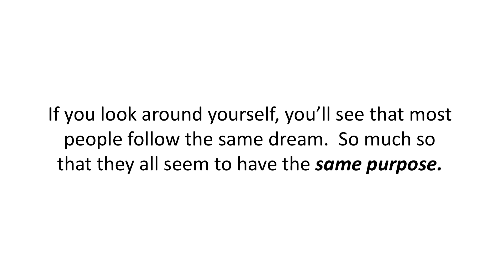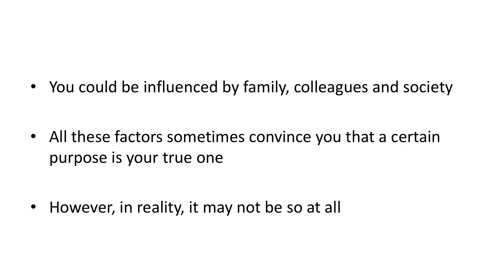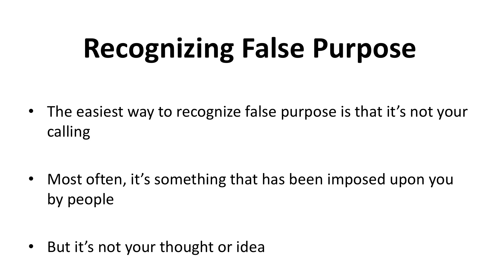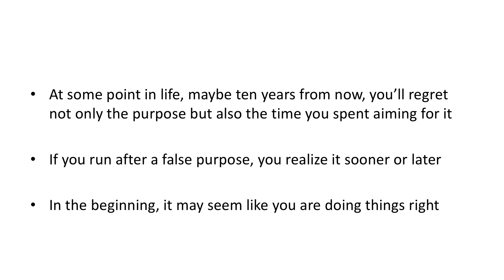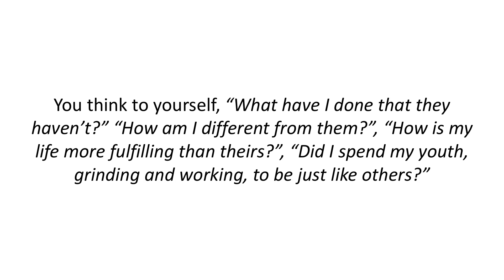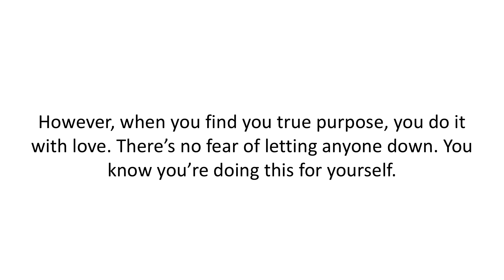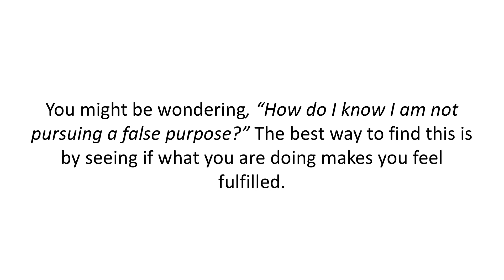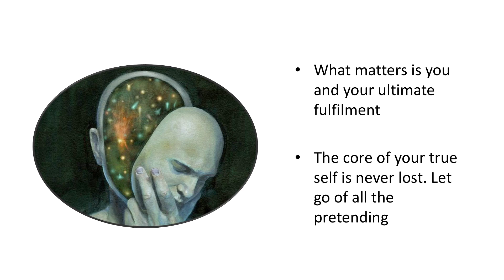Steering Clear of False Purpose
The Purpose-Driven Life is achieving your goals and massive success.

You will gain the EXACT practices of what highly successful people do to achieve greatness in their life.